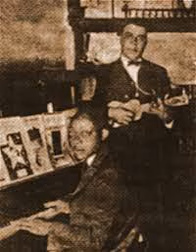Hersal Thomas - Hersal Blues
OKeH 8227, June 1925